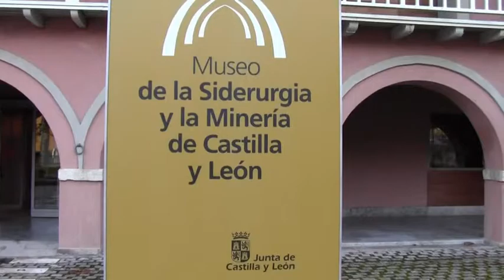Asociación Belenista Leonesa / Ruta de Belenes Navidad 2012 (2º de 3).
Ruta de Belenes por la provincia leonesa: Boñar, Sabero, Cistierna y Villamuñío.